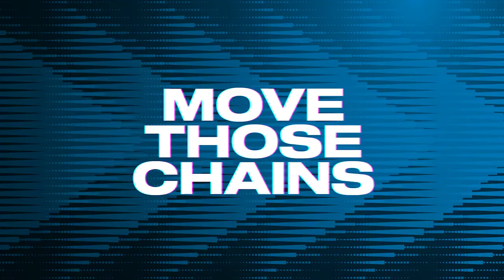Madden NFL 23 - Seattle Seahawks vs Detroit Lions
Drew Lock and the Seattle Seahawks are at Ford Field in Detroit, Michigan taking on Jared Goff and the Detroit Lions